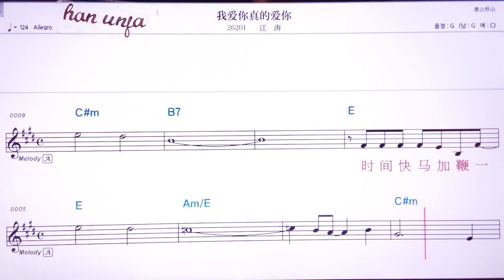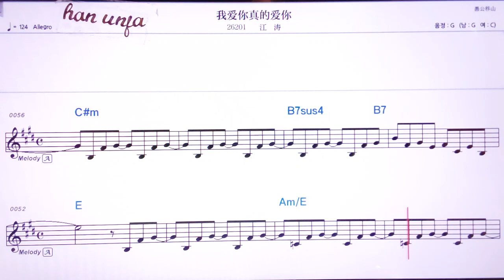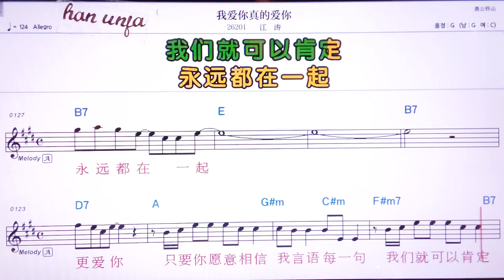💖워마이니쩐더아이니/쟝타오 👍MR,노래방, 악보, 코드,Karaoke With Sheet Music